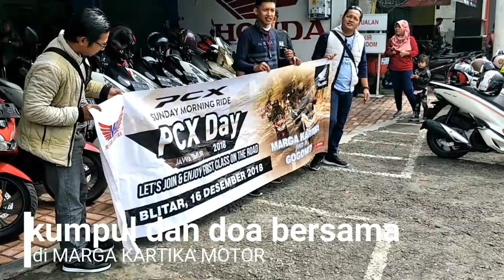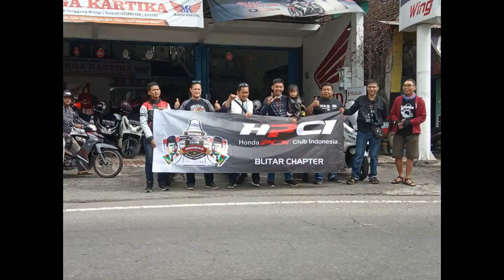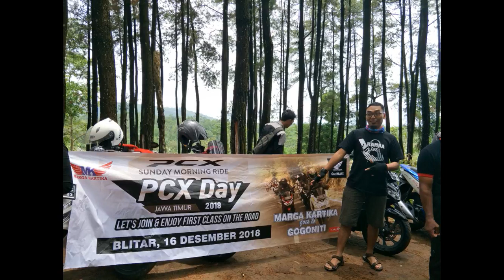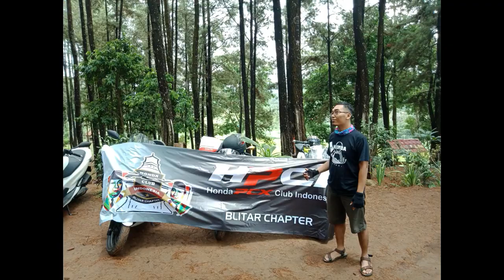PCX SUNDAY MORNING RIDE GOES TO GOGONITI blitar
PCX DAY JAWA TIMUR 2018
serentak di18 kota
25 destinasi wisata

start dealer marga kartika
finish wisata hutan pinus GOGONITI blitar